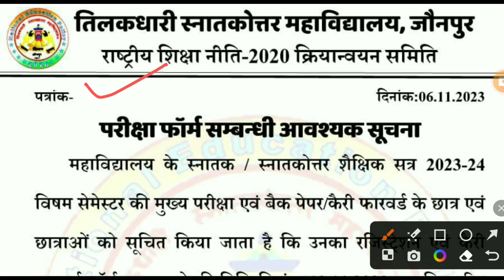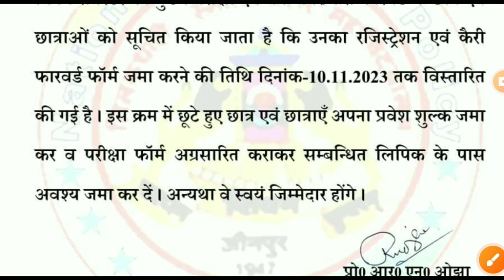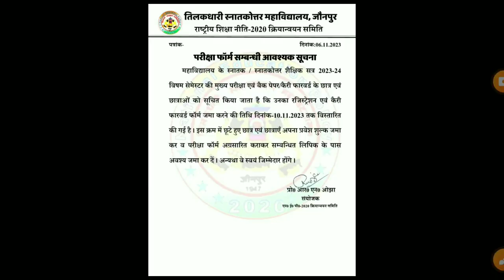Vbspu परीक्षा Form ऐसे भरे | Vbspu Registration Form 2023 | Vbspu latest News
Vbspu परीक्षा form ऐसे भरे || Vbspu Registration Form 2023 || Vbspu latest News || Vbspu Exam Date || Chemistry by Satyam Srivastava

Vbspu
Vbspu Jaunpur
Purvanchal University
Purvanchal University Jaunpur
Vbspu Examination Form
Vbspu Registration Form 2023
Vbspu examination Form date
Vbspu Exam
Vbspu results
Vbspu results 2023
Vbspu Exam Pattern
Vbspu New Exam Pattern
Vbspu Exam Pattern 2023
TD College
Vbspu News
Vbspu practical and viva Notice
Vbspu New time table
Vbspu ug new time table
Vbspu ug 1st semester new time table

TDPG college private admissions
Vbspu ragistration form 2023
Vbspu backpaper exam
Vbspu improvement exam
Vbspu carry forward exam

Vbspuexamtimetable
Vbspuexamnews2023
Vbspulatestnewstoday
Vbsputimetable2023
Vbspuexamdate 2023
Vbspuresults
Vbspuresult2023